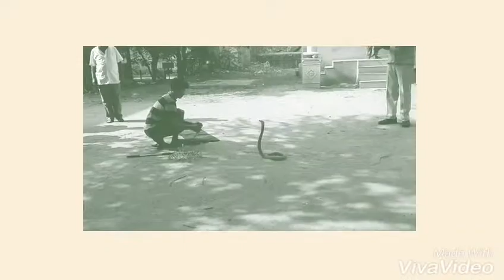Tricks & Plays with Poisonous Indian Cobra snake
Watch this guy's plays and tricks the poisonous Indian Cobra snake. Tricks it and traps it in a black bag